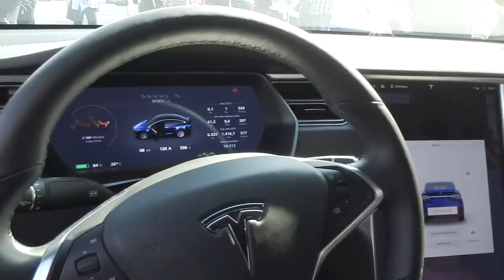Eröffnung der Schnellladesäule bei Dennis Witthus - Eindrücke, Interviews, Impressionen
Am 30. März 2019 wurde auf dem Gelände des Hammer Heimtex Fachmarks von Dennis Witthus in Bremen Blumenthal die schnellste Schnelladesäule der SWB in Bremen eröffnet. Zusätzlich feierte der Fachmarkt sein 60jähriges Jubiläum.
Es waren 19 Elektroautofahrer mit ihren Autos aus ganz Deutschand angereist, um bei diesem Event dabei zu sein. So wurde die Veranstaltung auch gleich zu einem echten Emobilitätstreffen.

In meinem Video zeige ich euch meine Eindrücke und führe Interviews mit Holger Laudeley und Fred Jakisch (SWB) sowie einem Model 3 Fahrer (der Name ist mir leider entfalllen, sorry :-))

Ich hoffe ihr habt beim Anschauen genau so viel Spaß wie ich beim Drehen.

Im Moment gewährt Tesla auf die Bestellung eines neuen Model 3, Model S oder X für 1.500 Kilometer kostenlosen Strom an Tesla Superchargern. Um dieses Geschenk zu bekommen, müsst ihr meinen Empfehlungslink in die Adresszeile eures Internetbrowsers kopieren und dann über diesen Link euer Auto bestellen. Es gelten die Bedingungen des Tesla-Empfehlungsprogramms. Für genauere Infos besucht bitte